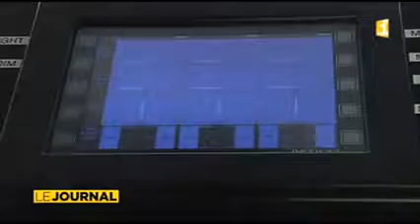Un brise glace à Tahiti